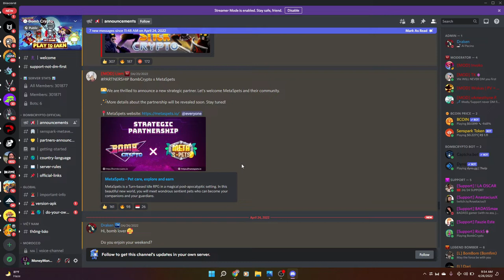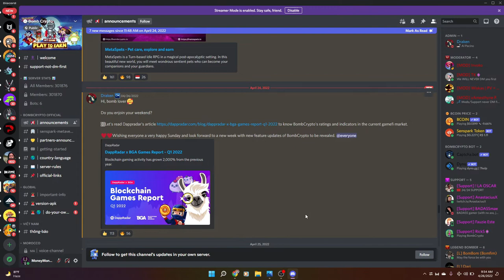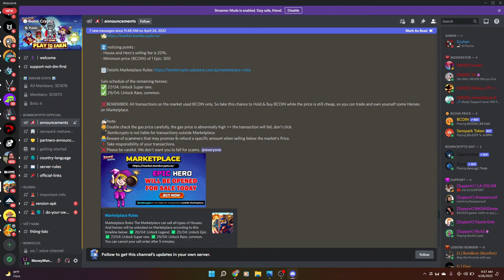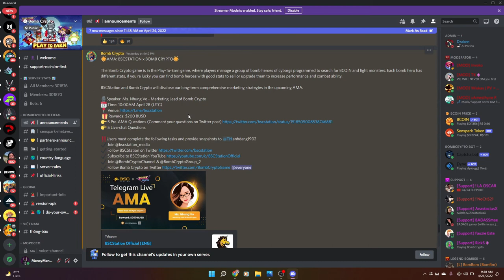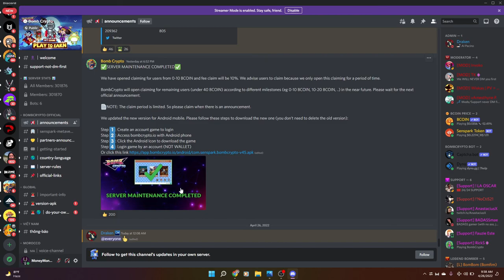EPIC HEROES WILL BE LISTED ON MARKETPLACE // 0 -10 BCOIN CLAIM // BOMB CRYPTO UPDATES ( TAGALOG )